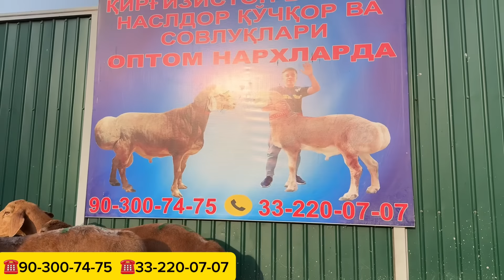QO'ZI NARXIDA SIMJUN BO'G'OZLAR KELDI TOJIKISTONDAN